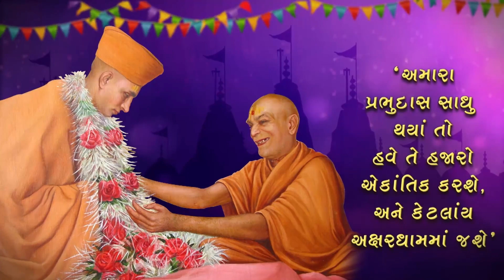Atmiya Ambrish Sabha - December 31, 2021 - YDS Canada